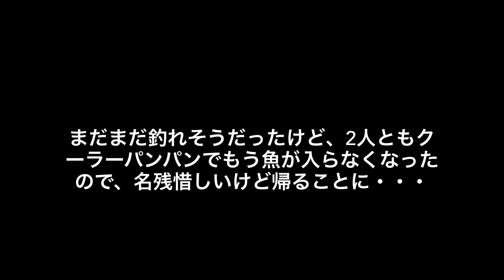2022年 夏 船長の夏休み釣行記￼￼ 後編！